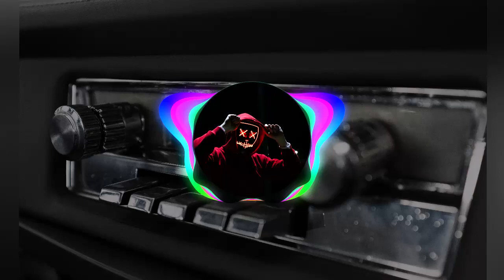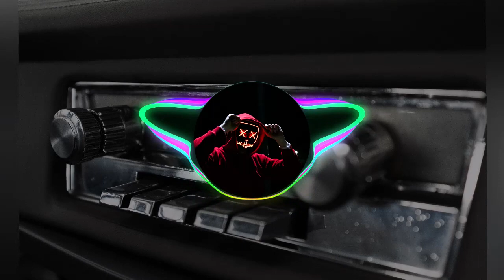Syn Cole Melodia NCS Release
Come enjoy the best play list's bringing a lot of pop, dance, electronics, messages to reflect on, and footage from our region!!! like and

Venha curtir as melhores play list's trazendo muito pop, dance, eltrônicas, mensagens pra refletir, e filmagens da nossa região!!! curta e